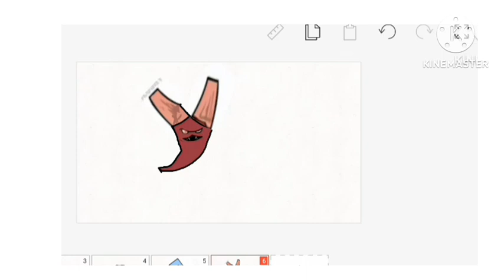new russia alphabet lore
for @closhy